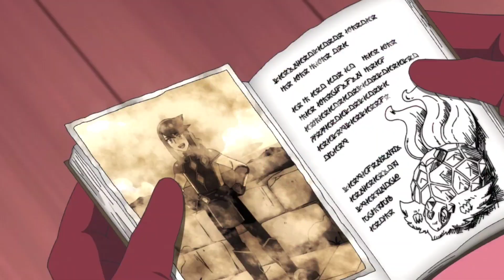Ash Ketchum Return ALMOST CONFIRM| PokeXtreme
Some Tags

Pokemon Journeys Episode No 129 Ash Vs Leon Final Battle
Pokemon Journeys E Journeys Episode No 125 in hindi
Pokemon Journeys Ash Vs Cynthia Full Battle In Hindi
Pokemon Journeys Episode 123 Ash Vs Cynthia Full Battle In Hindi
Pokemon Journeys Cynthia In Hindi
Pokemon Journeys Ash Old Friend Return in Final Battle
Pokemon Journeys
Pokemon Journeys New Episode
Pokemon Journeys New Episod
PokeXtreme

Some Hastags

Pokémon is a media franchise published and owned by Japanese video game company Nintendo and created by Satoshi Tajiri in 1996, focused on the titular creatures. POKEMON IS OWNED BY SHOPRO Pokémon (ポケモン Pokemon), abbreviated from the Japanese title of Pocket Monsters (ポケットモンスター Poketto Monsutā)

Bonus Credits :- Shopro

Byyyyy...